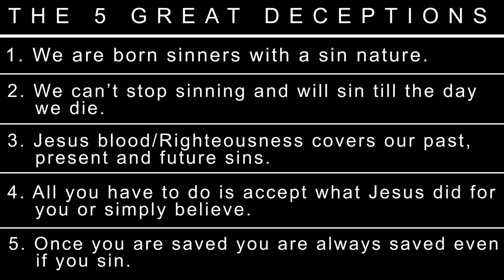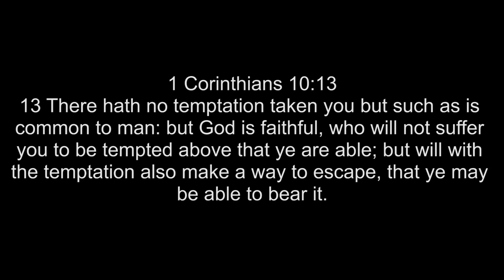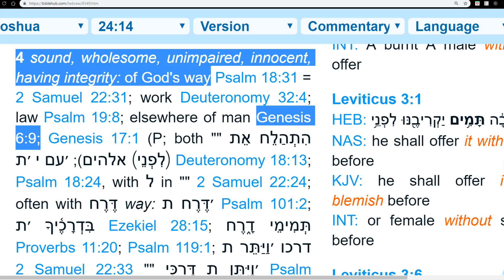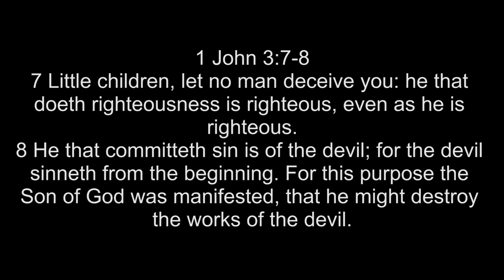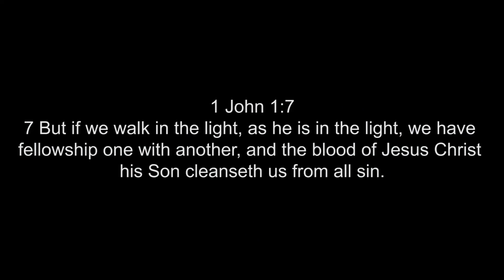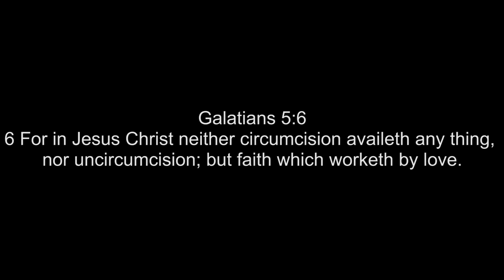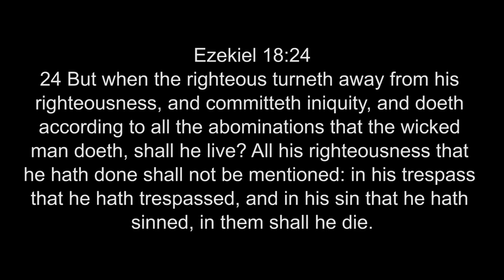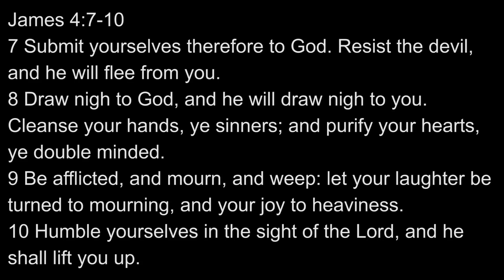The 5 Great Deceptions In The Church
There are many who think they are on their way to Heaven, but are really on their way to Hell. I was one of them. It wasn't until i started reading The Bible that i realized that i had been deceived. I want to share with you The 5 Great Deceptions that are being spread in the modern church today. America needs to return to Holy Living and Obedience to Jesus Christ.